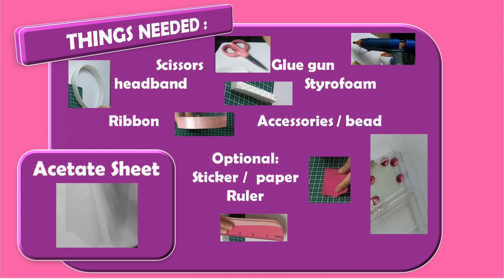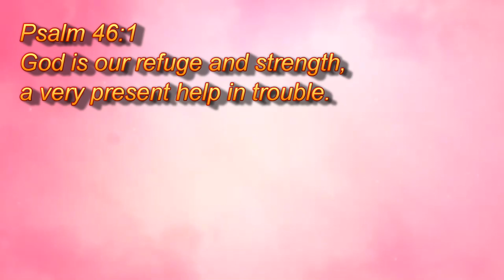DIY HeadBand Face Shield, Face Shield without Elastic Band, How to make Fashionable Face Shield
A friend of mine gave me one box of
Ancestor's Acetate Sheets na mukha ng obsolete
And looks what I did- pwedeng- pwede pang Face Shield!
For your Face Shield Idea.

DIY/ How to Make a Fashionable Face Shield